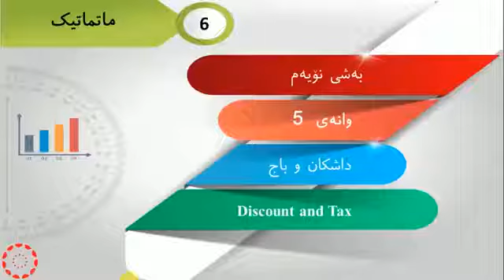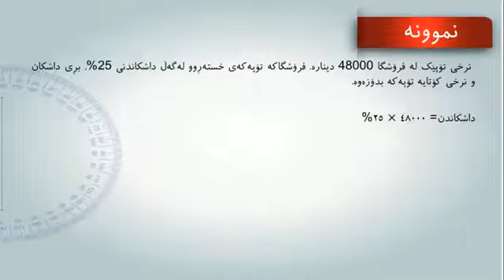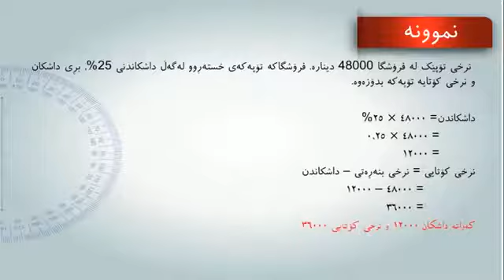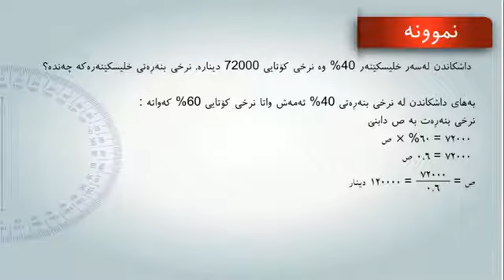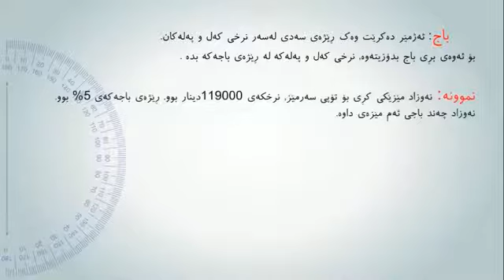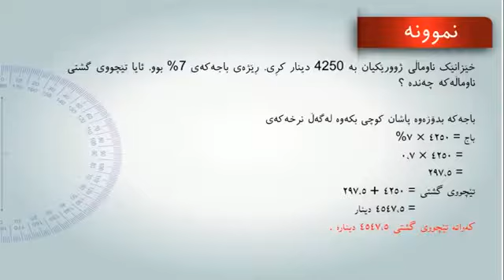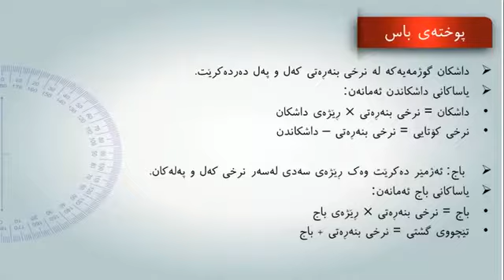پۆلی 6 بیرکاری وانەی(9-5) داشکان و باج